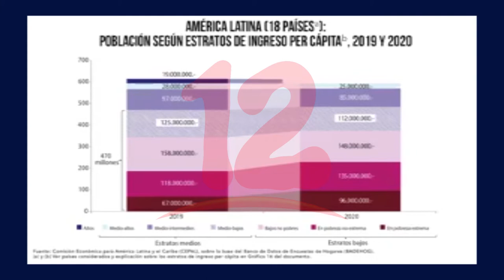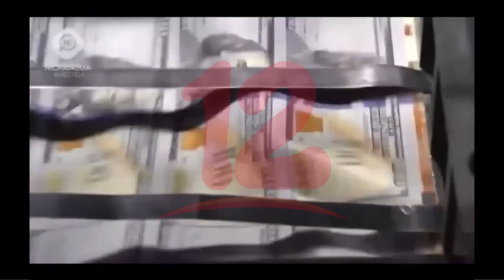Informe de la Cepal proyecta Nicaragua tendrá una caída del 8.3 % del PIB